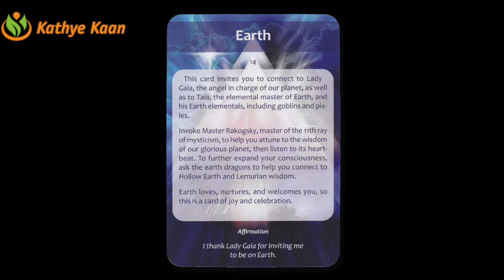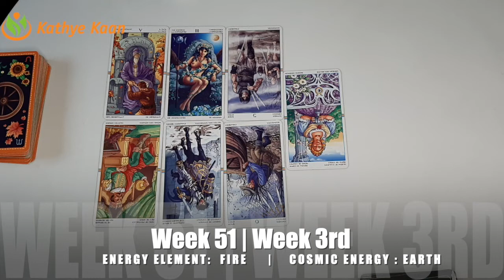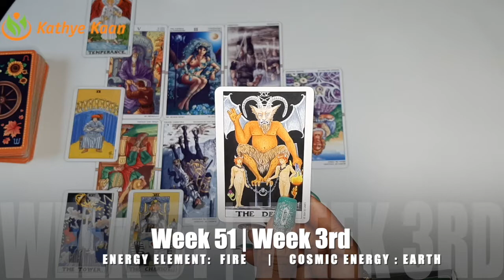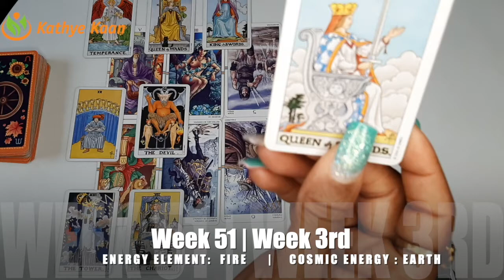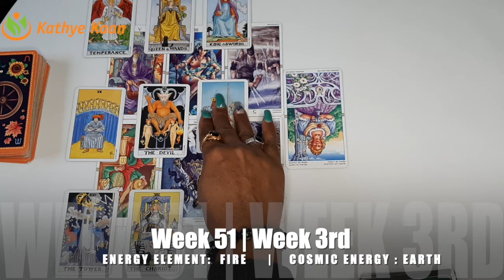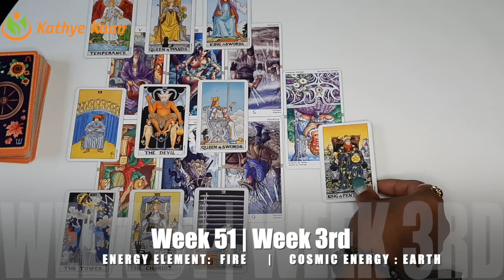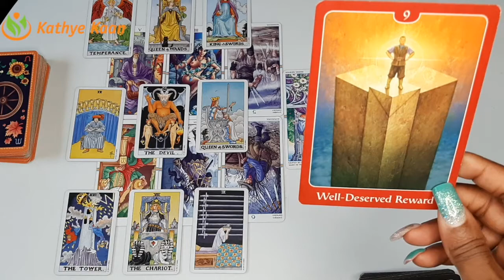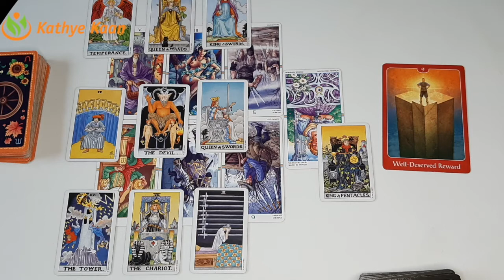SAGITTARIUS Rough Week! Brace Yourself 🙏 WEEKLY READING December 14 ~ 20 💫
Kathye